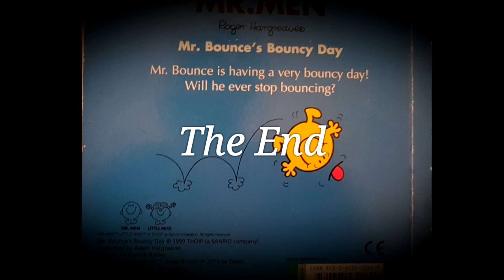Roger Hargreaves Read Aloud Mr Men Book Series |Jaden And Jack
Find Mr.Men Book Series ~Monday book

An animated story of Roger Hargreaves' book Mr. Men Book series. Little Jaden's mini bedtime stories book narated and animated by his mom in this fun video.

Ideal for toddlers who like to watch their favourite character Mr Men in an animation. Ideal for bedtime.

Story enjoyed by kids and parents.